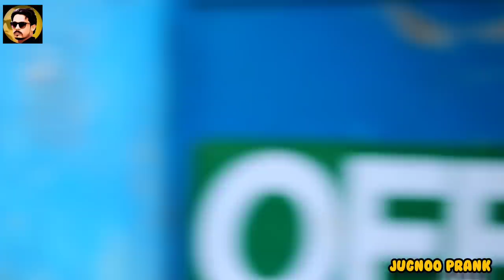Bike Wire Lock Prank | Prank In Pakistan | Jugnoo Pranks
New videos is Out ..

thanks for supporting JUGNOO PRANKS ♥️

This Video is Produced By "Arman Ali